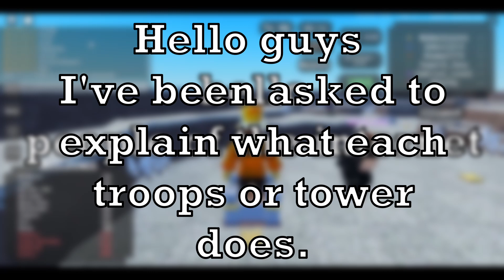beginner guide V2 || Medieval RTS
this is a medieval rts
if enjoyed toss me a sub
Roblox is an online video game and game creation system made by the Roblox Corporation. It was created by David Baszucki and Erik Cassel in 2004 and released in 2006. The old name for Roblox was Dynablocks.

Roblox allows players to create games and play games created by others, with many different types of games available. Roblox can be used on most devices such as iOS, and XBOX, but it can't be played on a browser (Example: Google).